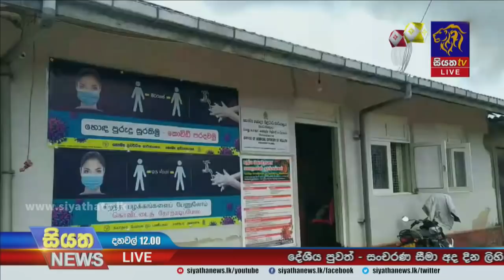Siyatha News | 12.00 PM | 31 - 05 - 2021